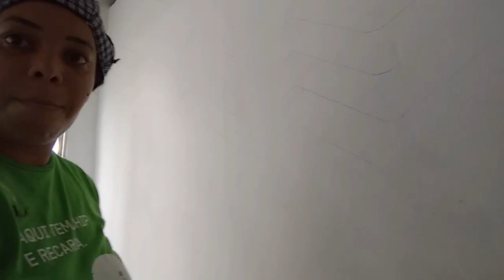Minha parede Chervon, vem ver como eu fiz